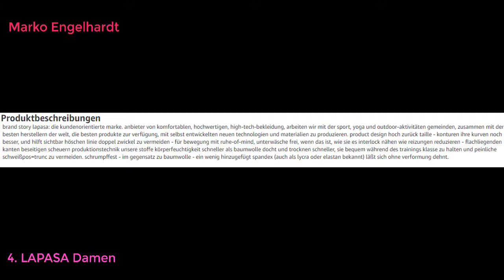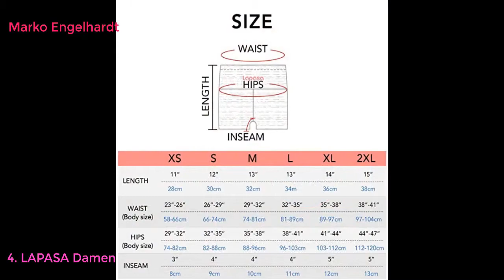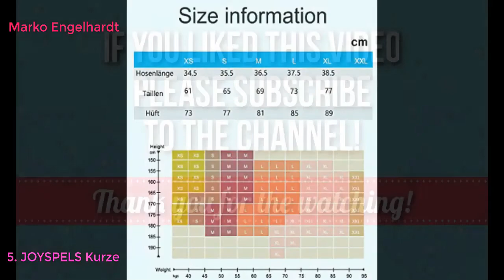Top 10 Best Yoga & Pilates-Shorts Für Damen in Deutschland 2021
Top 10 Best Yoga & Pilates-Shorts Für Damen in Deutschland LINK
HMIYA Sporthose Damen, Sport Leggings Blickdicht Fitnesshose Tights Yoga Hose mit Taschen
icyzone Damen Laufshorts Sport Hose Kurze Yoga Fitness Gym Shorts
HMIYA Damen Fitness Shorts Sport Leggings Yoga Sporthose Kurze Yogahose Workout Tights Hohe Taille mit Taschen
LAPASA Damen Sport Kurz Leggings, Yoga Tights Shorts, Blickdicht Figurformend Übergroße Stretch, 1 bis 2 Pack, mit Tasche L09
JOYSPELS Kurze Sporthose Damen Leggins Kurz Radlerhose, Blickdicht & Taschen & High Waist Leggings für Sommer Sport Training Gym Yoga Fitness Yoga
YOUCHAN Sporthose Damen Sport Leggings Kurze 3/4 Lang Laufhose Tights mit Taschen Hohe Taille Blickdichte für Yoga
DeDavide Damen Radlerhosen aus Baumwolle, 16
wirarpa Unterhosen Radlerhose Boxershorts Damen Hoher Bund Baumwolle Shorts Panties Lange Unterwäsche Größe S-XXXL
BALEAF Dame Kurz Yogahose Laufhose Sporthose Legging Sommer mit Tasche
NOVECASA Sauna Fitness Sets Weste Frau Sauna/Jogginghose Neopren Fitness Korsett zum Schwitzen, Fettverbrennung, Bauch Slimmerbelt für Frauen Body Shaper